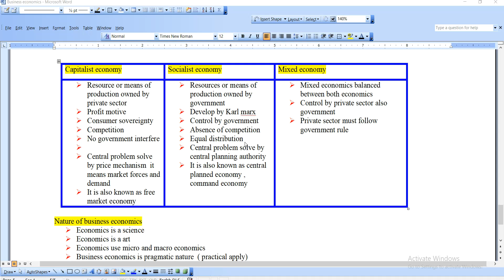capitalist system, socialist system and mixed system part 2